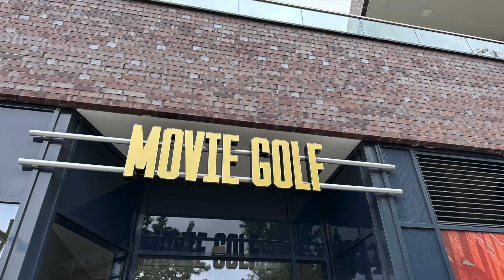Movie Golf - Hamburg, Germany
Being the mini-golf enthusiasts we are, we had to visit Hamburg’s indoor movie-themed mini golf course.  While it’s still relatively new (they are adding more and more features to it each week), Movie Golf creatively incorporated so many movies that if you blink, you may miss some of the ones shown on the walls.

Sadly, I lost my “global champion” title by 3 strokes.